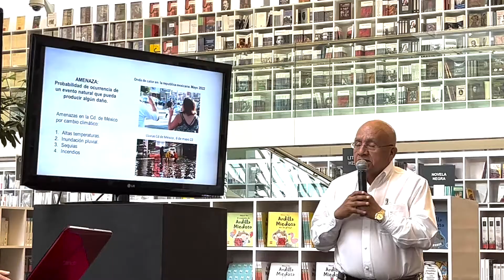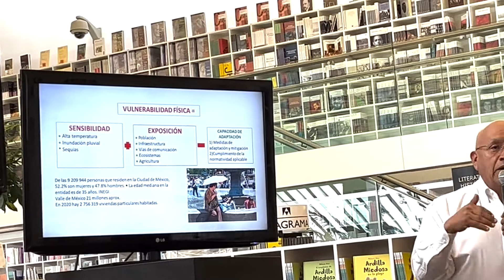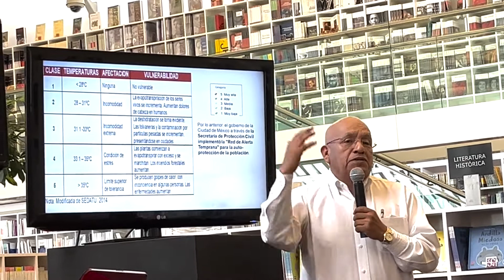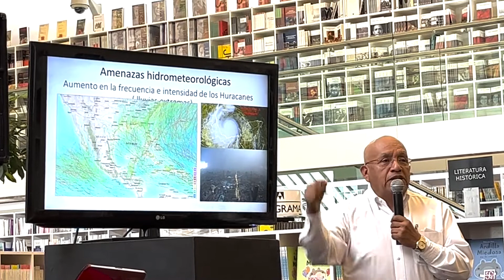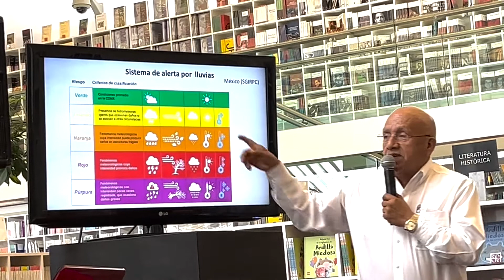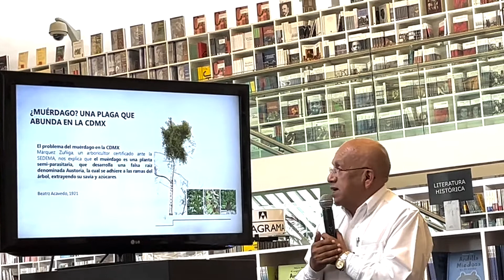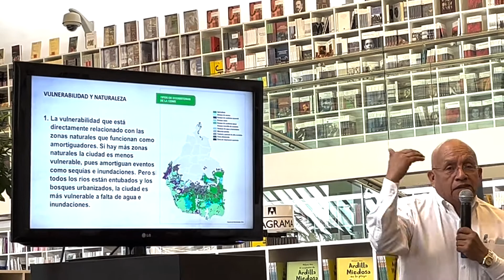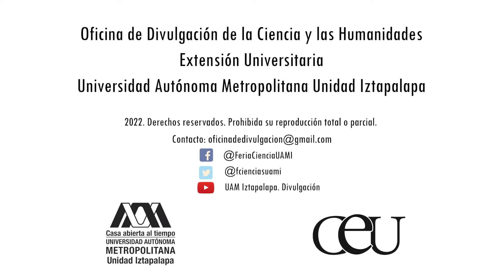Vulnerabilidad ante cambio climático en la Ciudad de México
Dr. Antonio Zoilo Marquez García, UAM-I.

El doctor Oscar Monroy de la UAM Iztapalapa y el artista plástico Luis García Gascón organizaron:
Mesa redonda
El cambio climático en la Ciudad de México
En la Librería Rosario Castellanos, Centro Cultural Bella Época, Fondo de Cultura Económica. Tuvo lugar en mayo del 2022.
Académicos de la UAM-I participaron con breves ponencias ante público general. Esta charla forma parte de este interesante y nutrido encuentro.

Oficina de Divulgación
Extensión Universitaria
UAM Iztapalapa